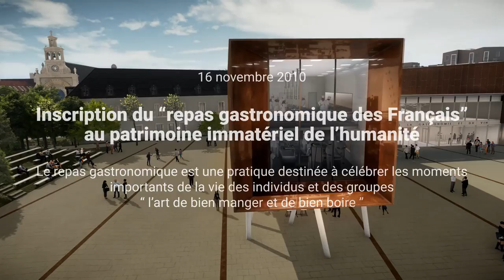Film Cité internationale de la gastronomie et du vin de Dijon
Ce jeudi 4 juillet 2019, a été posée la première pierre de la Cité internationale de la gastronomie et du vin de Dijon. Les 6,5 hectares de l’hôpital général de Dijon sont en pleine métamorphose pour donner vie à un nouveau quartier de ville dédié à la gastronomie française : les Dijonnais et les visiteurs pourront ainsi découvrir des espaces d’expositions, des commerces et restaurants, des cinémas, un hôtel, une école de cuisine et de pâtisserie, ainsi que l’École des Vins de Bourgogne... Suivez le guide !